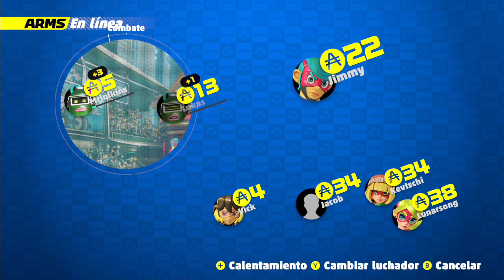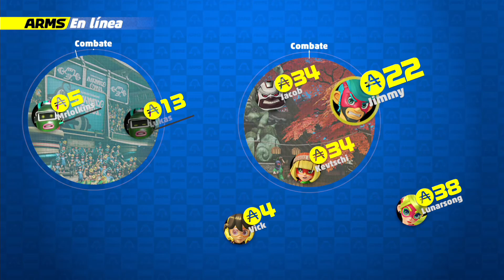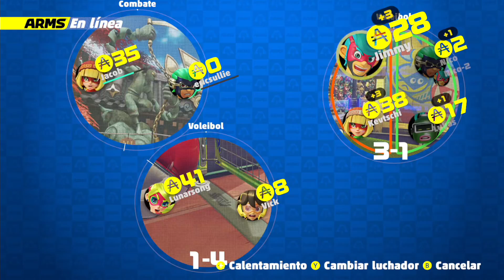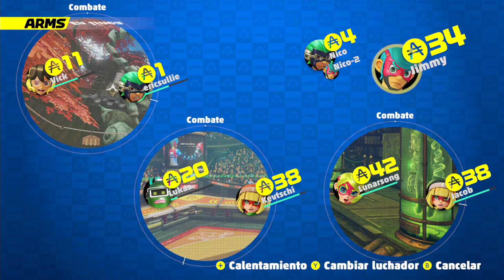ARMS Global Testpunch